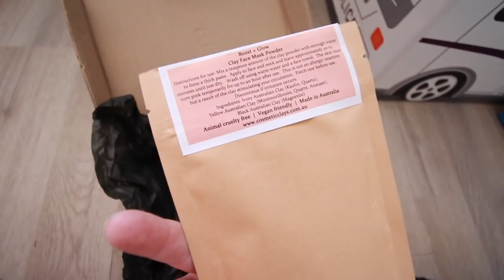HOME DAY VLOG | NEW VEGAN SKINCARE ROUTINE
It was just one of those day where we really didn't do anything but the beach and then back home. We are beach bums. I did share with you all my new vegan skincare routine and what products that i am using that are not only cruelty free but of course vegan.

Warnbro WA
Australia 6169